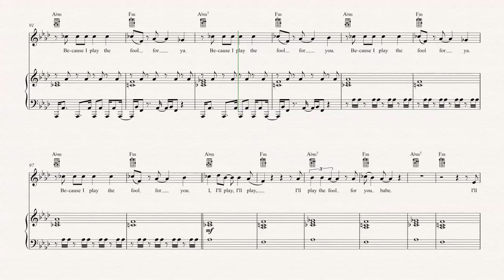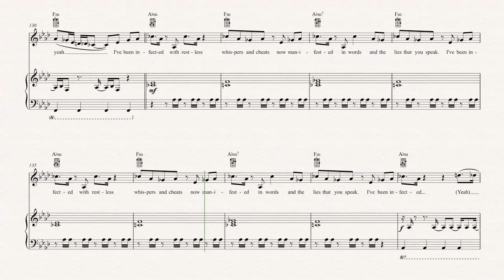Ukulele - F For You - Disclosure - Sheet Music, Chords, & Vocals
Ukulele sheet music, chords, and vocals of F For You - Disclosure

Learn to play F For You Music and play along!